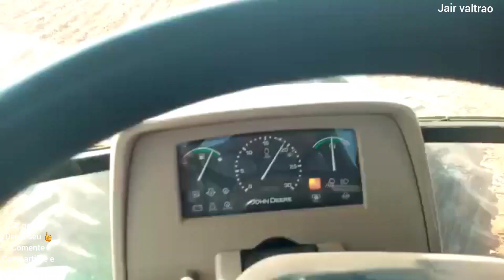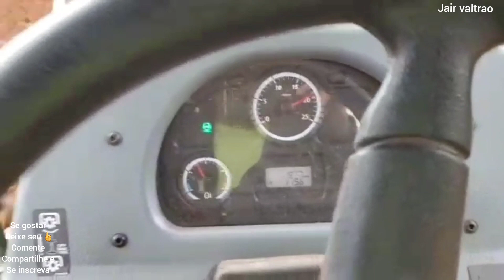OS BRUTOS no preparo d SOLO💪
trasendo p v6 mais mais videao d preparo d solo.Com as máquinas mais top do AGRO do brasil e seus operadores sacudidos já agradecendo aqui a colaboração   da galerinha ds GPS portal dos canavieiros gp os valtreiros GP multimarcas e GP os muierengos do AGRO  E GP dronefarming.   por favor se faltou mencionar mais alguém deiche nos comentários.  espero q gostem  Aí galerinha se inscrevao no meu canal do YouTube e me sigao lá no meu Instagram e Facebook abcao a tds